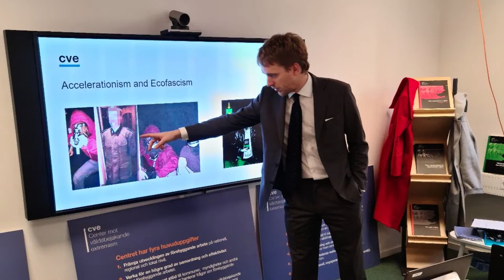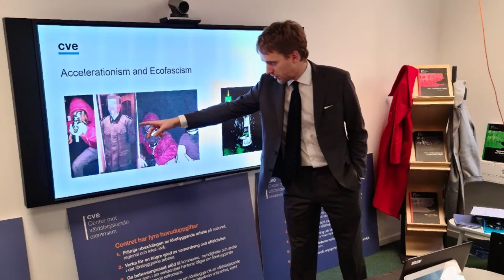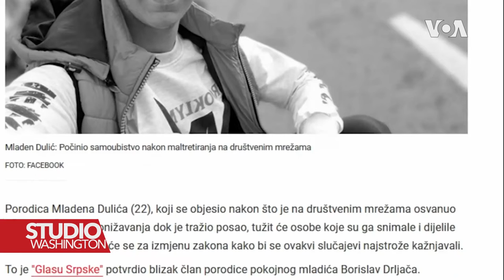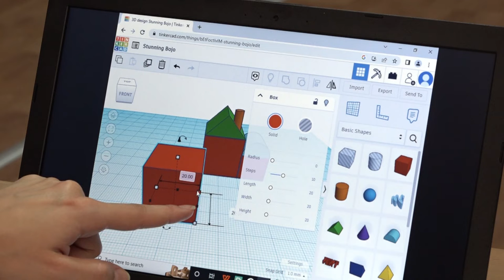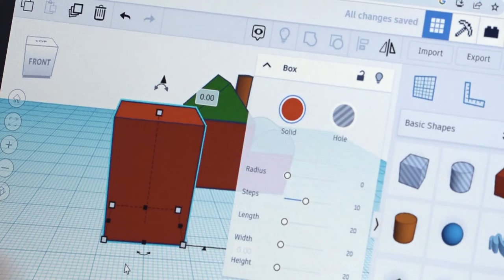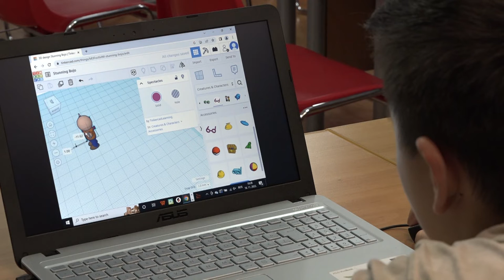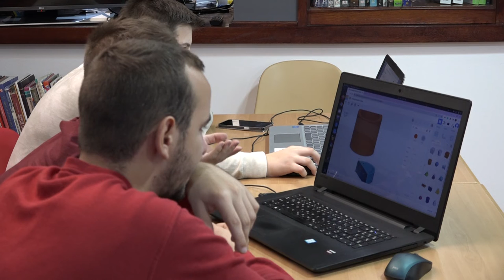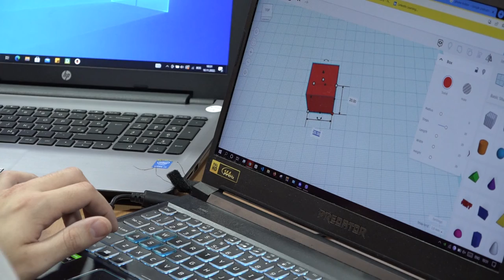Studijska posjeta Štokholmu za omladinske radnike sa Zapadnog Balkana i radionici 3D dizajniranja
Omladinski klub je emisija posvećena mladima i njihovim problemima, podsticajima, školovanjem i uspjesima. Za ovo izdanje emisije pripremili smo nekoliko zanimljivih tema. Naime, posjetili smo Američki kutak NUB "Derviš Sušić" Tuzla, a povod je bio radionica 3D dizajniranja za mlade. Pripremili smo vam i prilog o tome da je u Republici Srpskoj pokrenuta kampanja  za uvođenje tzv. Mladenovog zakona. U ovosedmičnoj emisiji govorili smo i o studijskoj posjeti za praktičare i omladinske radnike sa Zapadnog Balkana koja se nedavno održala u Štokholmu, a tema koju su obrađivali je i više nego aktuelna. opširnije u video prilogu.